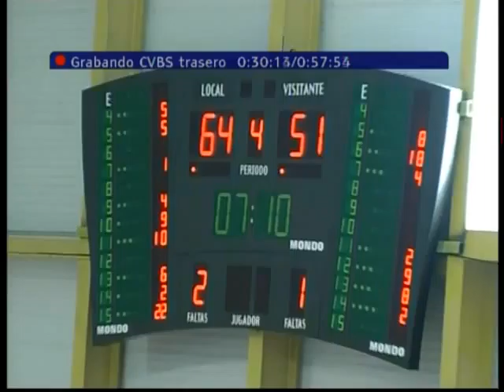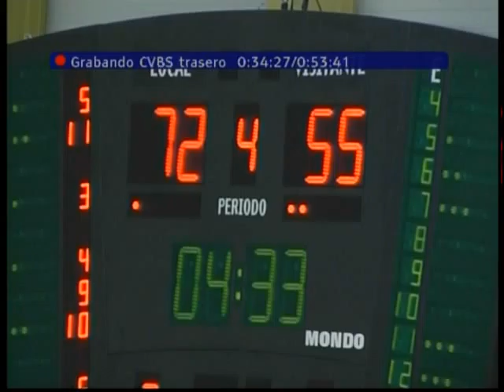Plasencia - Prat_10_04_10__parte_4_de_5.wmv